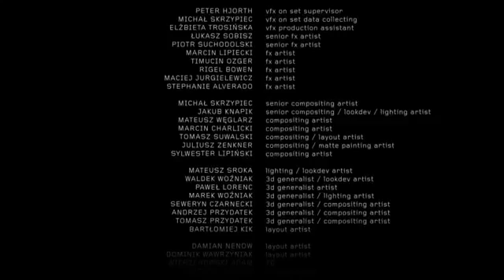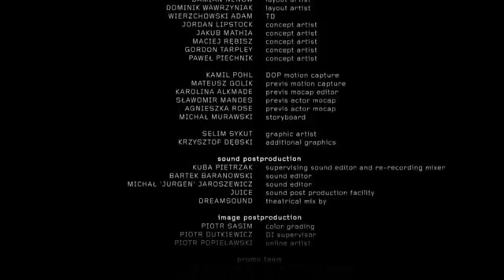Vídeo promocional de la ESA con motivo del aterrizaje del Philae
Ambition the film. Vídeo promocional de la ESA con motivo del aterrizaje previsto el 12 de noviembre de 2014 del Philae, el módulo de la sonda Rosetta, en el cometa 67P/Churyumov-Gerasimenko. Por primera vez estudiará un cometa 'in situ'.

En el Museo de las Ciencias lo celebraremos con un photocall del módulo Philae, vídeos sobre esta pionera operación y sobre la historia de la ESA.